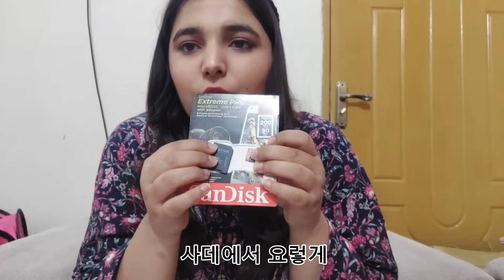좋은 소식이 있어요 여러분